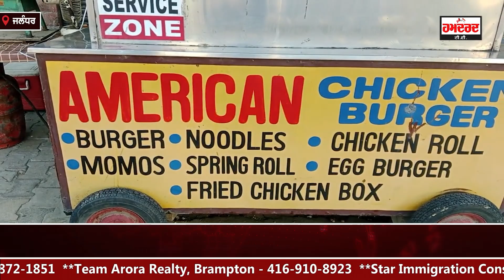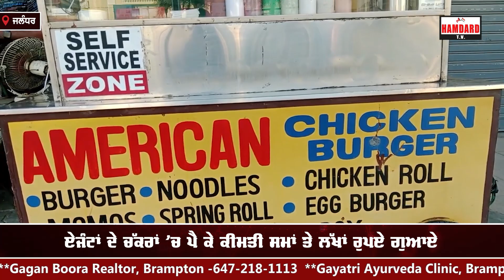ਜੰਗ ’ਚ US Army ਨੂੰ ਖਾਣਾ ਪਰੋਸਦਾ ਸੀ ਇਹ ਸਿੱਖ ਨੌਜਵਾਨ, ਏਜੰਟਾਂ ਦੇ ਚੱਕਰਾਂ ’ਚ ਪੈ ਕੇ ਸਮਾਂ ਤੇ ਲੱਖਾਂ ਰੁਪਏ ਗੁਆਏ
ਜੰਗ ’ਚ ਅਮਰੀਕੀ ਫ਼ੌਜ ਨੂੰ ਖਾਣਾ ਪਰੋਸਦਾ ਸੀ ਇਹ ਸਿੱਖ ਨੌਜਵਾਨ
ਏਜੰਟਾਂ ਦੇ ਚੱਕਰਾਂ ’ਚ ਪੈ ਕੇ ਕੀਮਤੀ ਸਮਾਂ ਤੇ ਲੱਖਾਂ ਰੁਪਏ ਗੁਆਏ
ਹੁਣ ਰੇਹੜੀ ਦੀ ਕਮਾਈ ਨਾਲ ਕਰ ਰਿਹਾ ਰੱਬ ਦਾ ਸ਼ੁਕਰਾਨਾ